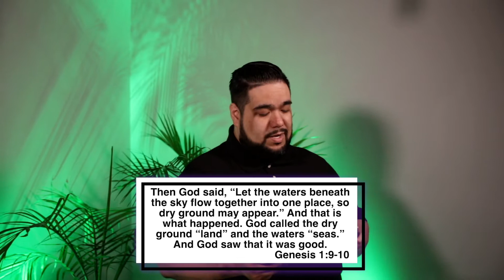Good Friday - Holy Week Video Devotional with Pastor Joey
How could it be that today commemorates a "good" Friday? After all, we are supposed to remember that Jesus, our Lord and Savior DIES on this day. He was beaten, bruised, bloody, and crucified, yet we celebrate that? YES! Let's watch as Pastor Joey reflects on this GOOD, no - GREAT day for our final Holy Week video devotional.